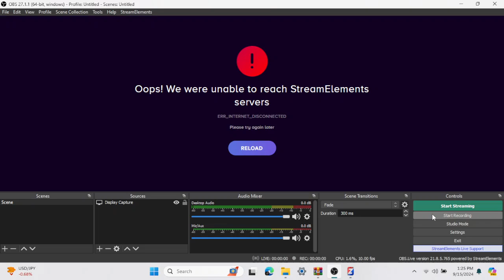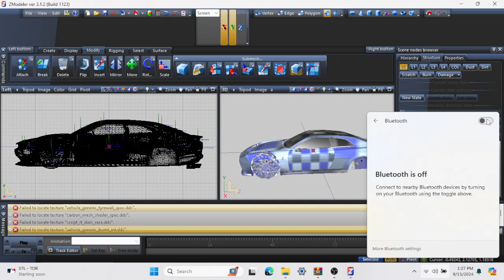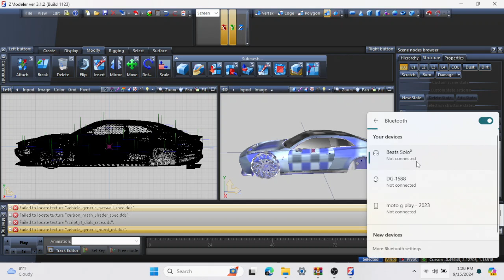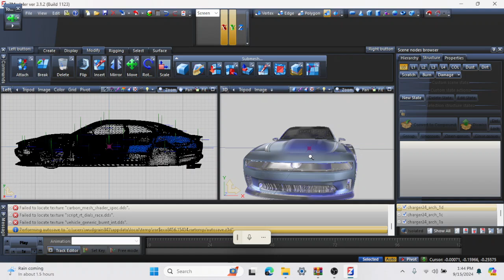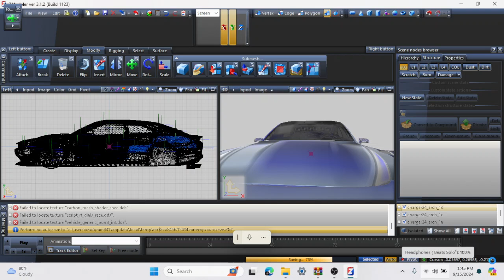scatpack 2024 electric with engine swap hellcat vs scat pack 2025 electric with engine swap scatpack